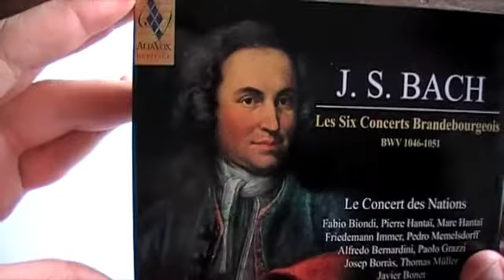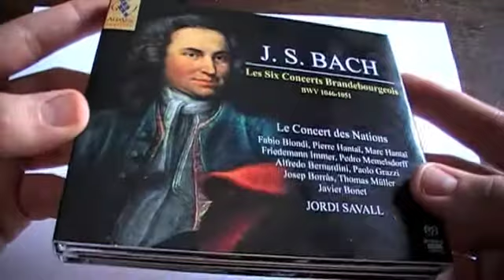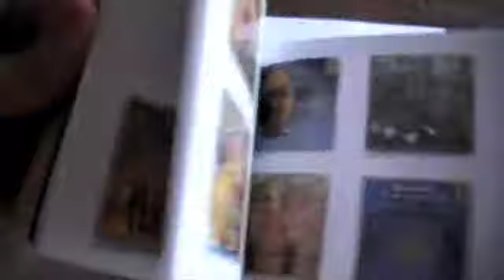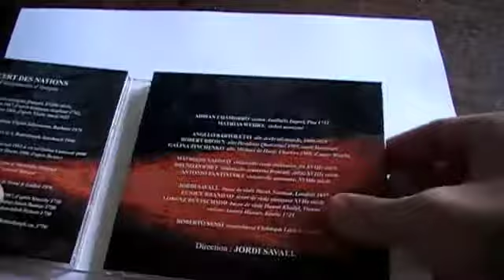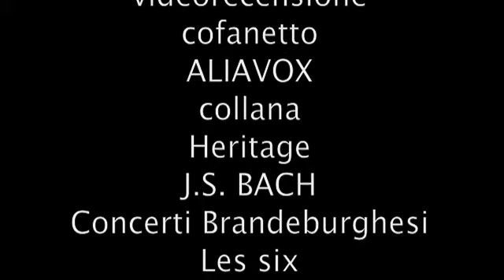videorecensione cd ALIAVOX-BACH, Concerti Brandeburghesi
videorecensione cd ALIAVOX-BACH